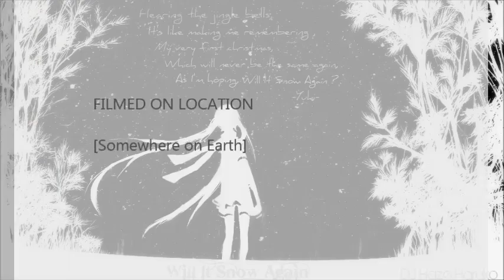DJ Haze Haruko - Will It Snow Again (Christmas Special)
Sup again folks !
I'm in 2 week vacation,
so yeah, might wanna do something fun for the christmas,
New composition here,
and i think i've destroyed the drop region..
anyhow, i hope you guys like this song,
Merry Christmas people !
Hope you'll have the most enjoyable holiday of your life !